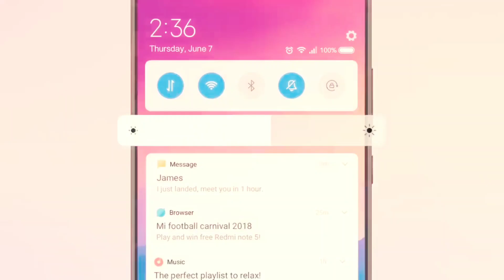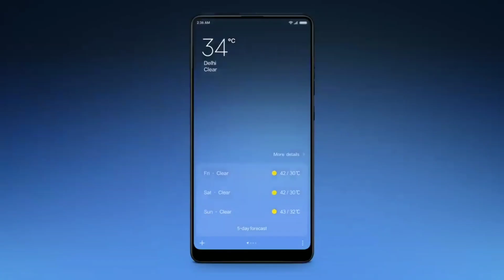Redmi Note 7 Pro MIUI v10.3.13.0 Stable Update Rolling Out Start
This video is about Redmi Note 7 pro MIUI 10 Stable Update. A new update is rolling out started of v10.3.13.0 So every Redmi Note 7 pro is requested to check their phone updater app to install this update. For more information about this update please see full video.

Stay Update With Tech.